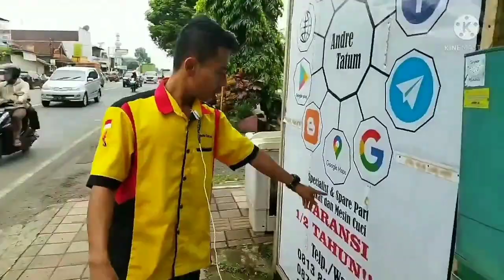YANG LAGI VIRAL NIH... NOL RUPIAH ATASI KOMPOR GAS MACET